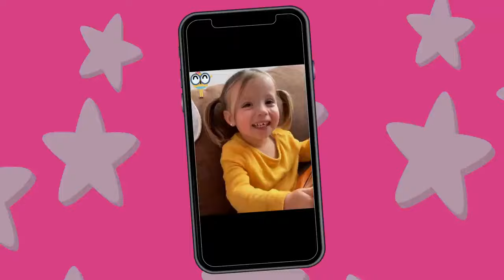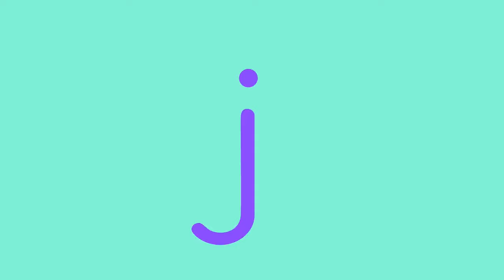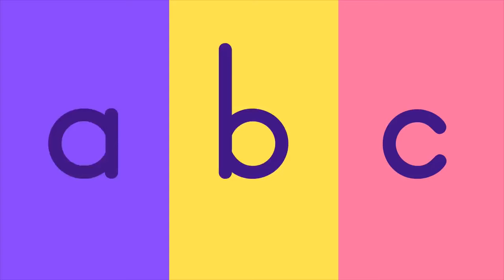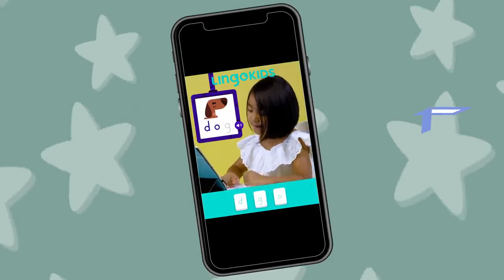ACTION SONGS FOR KIDS 🙌🎶| Nursery Rhymes | Lingokids